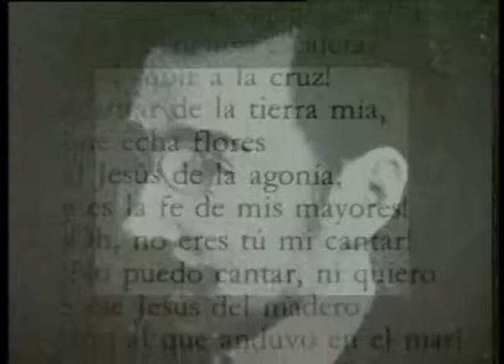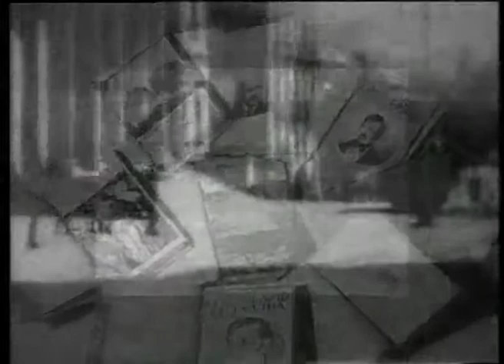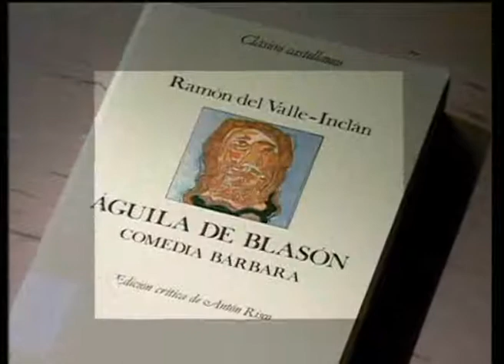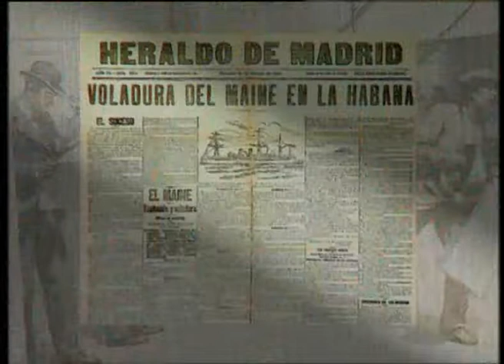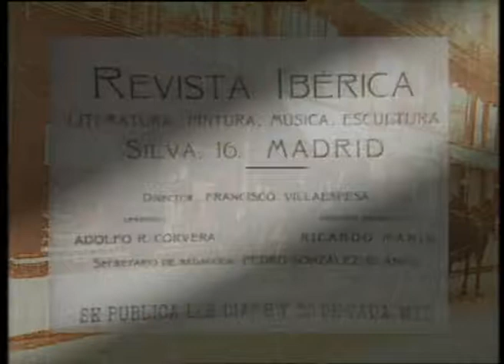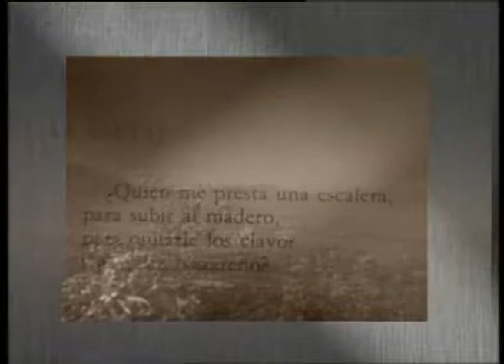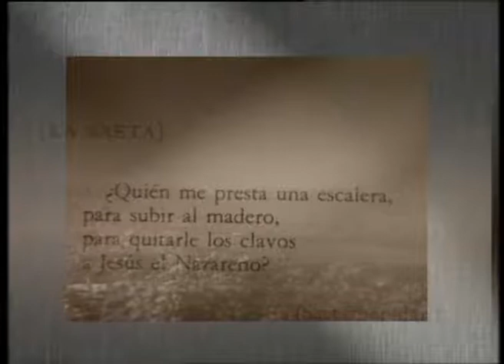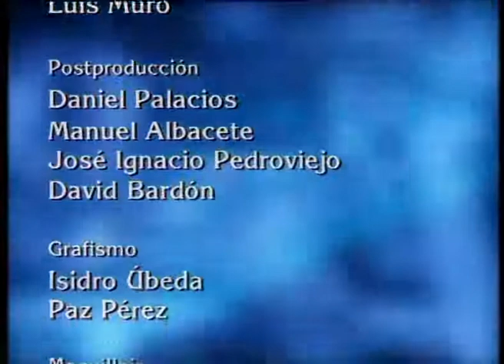El 98 cien años después.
Programa de televisión de la UNED emitido en 1998 en que se analiza la crisis de finales del siglo XIX y que queda sintetizada en un año, 1898, donde se abrió un largo periodo de inestabilidad política y conflictos sociales en España. Para saber más: